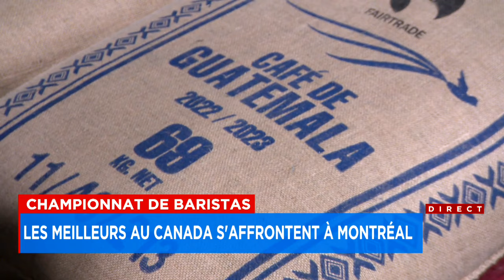Les meilleurs baristas au pays réuni à Montréal pour le championnat canadien : reportage